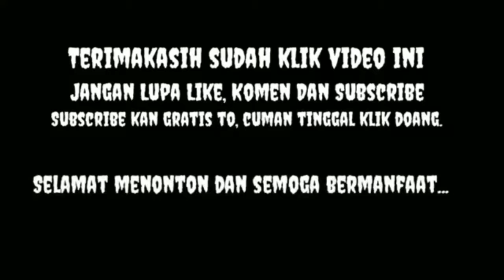Lv 545 Homescapes SUPER HARD LEVEL #88